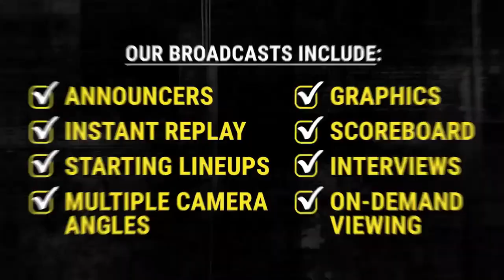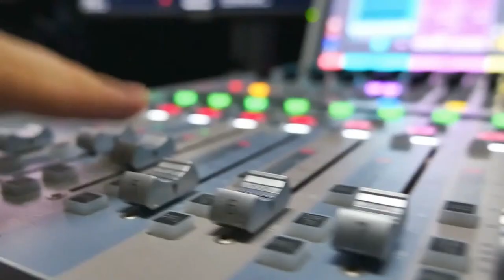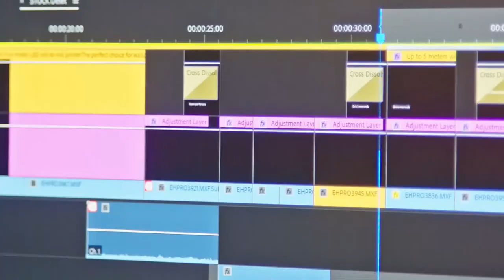BROADCAST | Canisius vs Fordham Prep | Boys Basketball | Class A Catholic Championship | 3/12